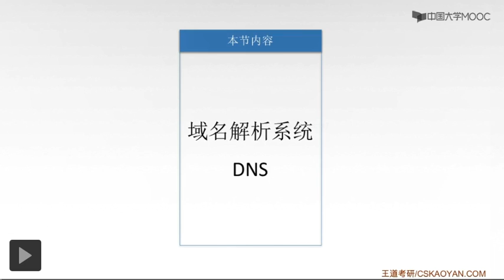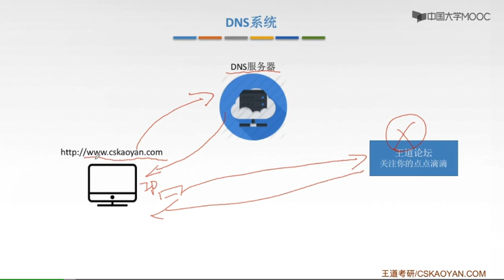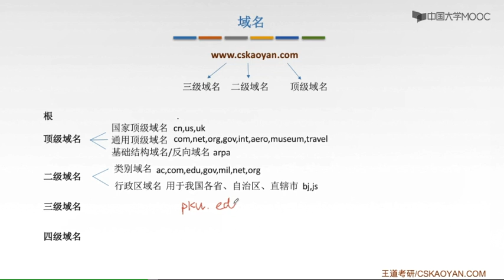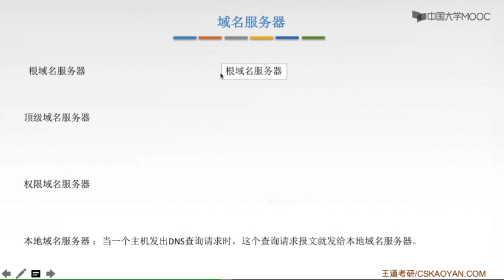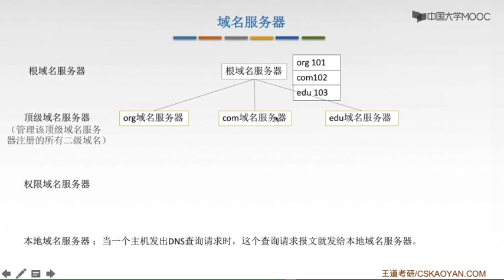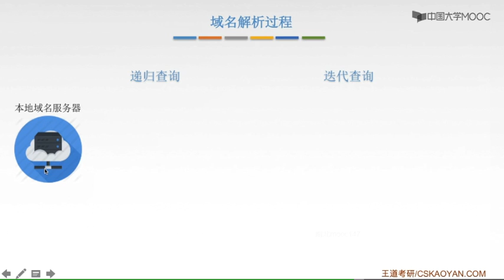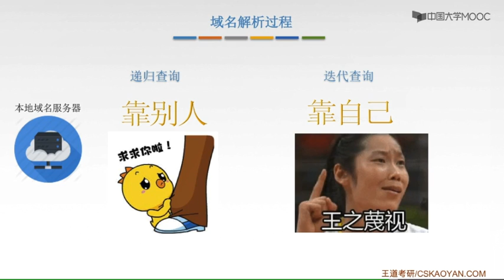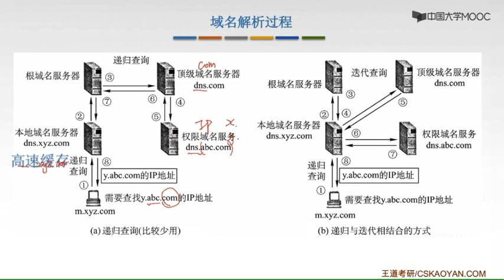45计算机网络- DNS系统